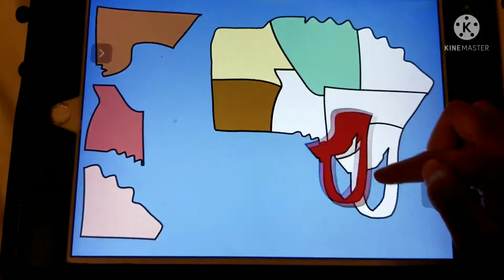iPod Touch | ShapeBuilder Puzzle Game for Kids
Read Description:
iPod touch screen, Shape Builder graphics N E F F E S.com and you can play with video games

Chapters:
0:00 - Pan Flute
0:17 - Accordion
0:34 - Garbage Truck
0:48 - ShapeBuilder